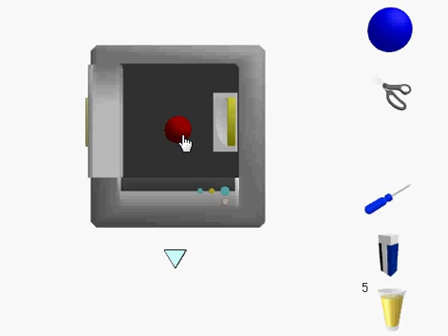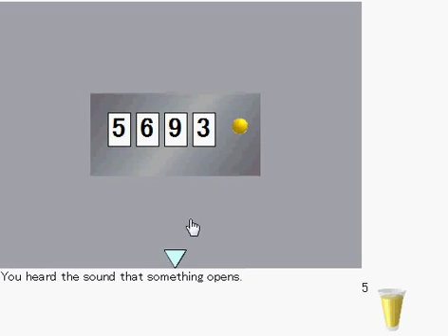orange juice room walkthroough